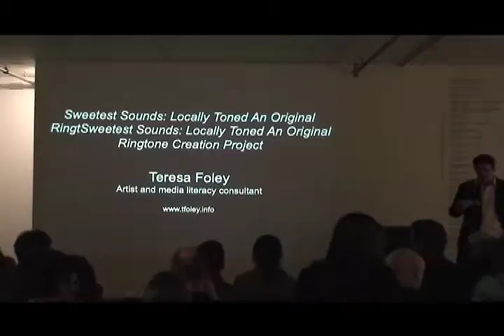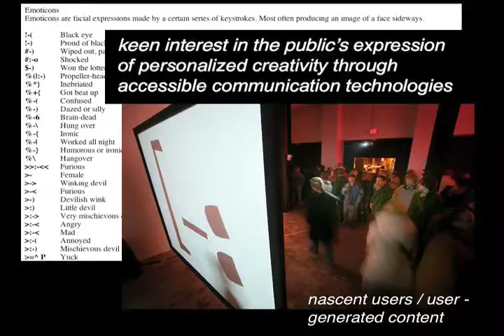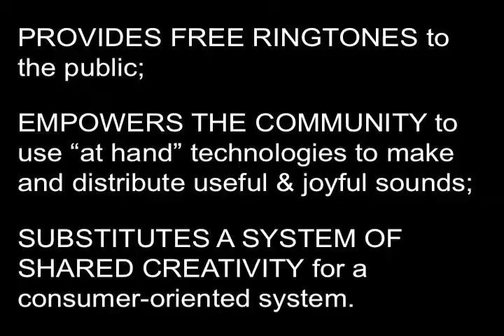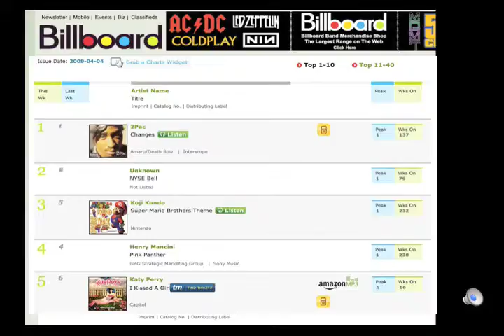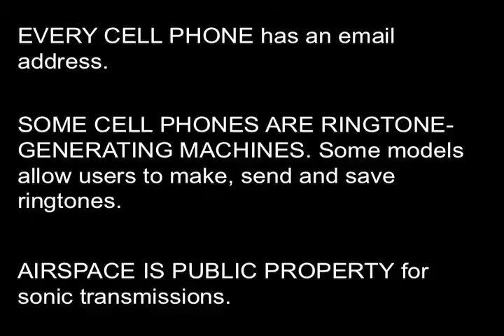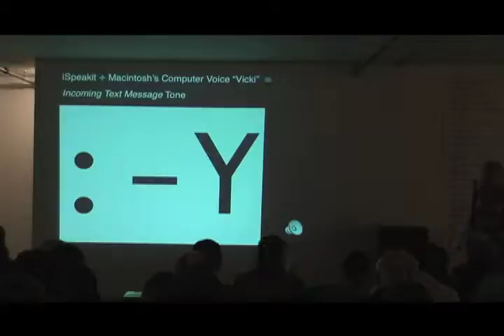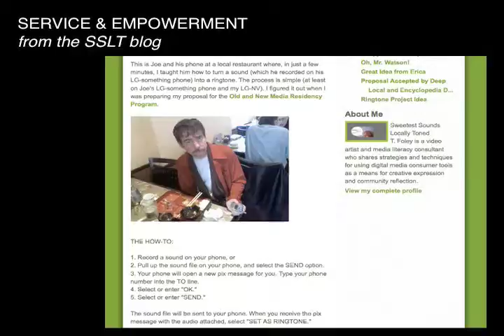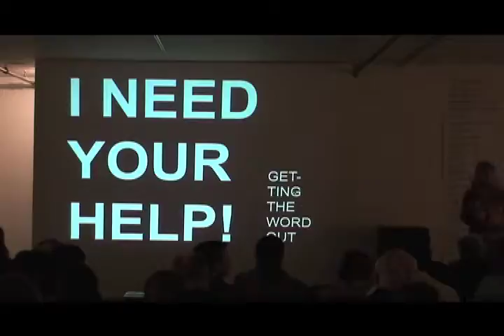Pecha Kucha - Teresa Foley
Pecha Kucha Night Pittsburgh, April 3, 2009
Sweetest Sounds: Locally Toned An Original Ringtone Creation Project by Teresa Foley